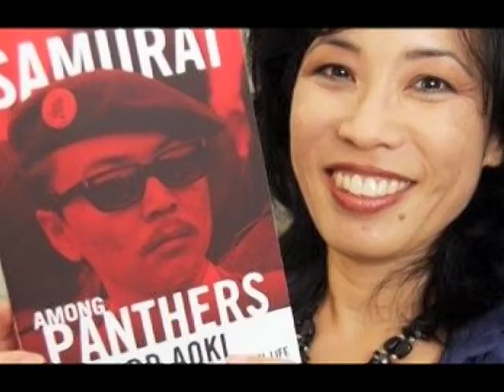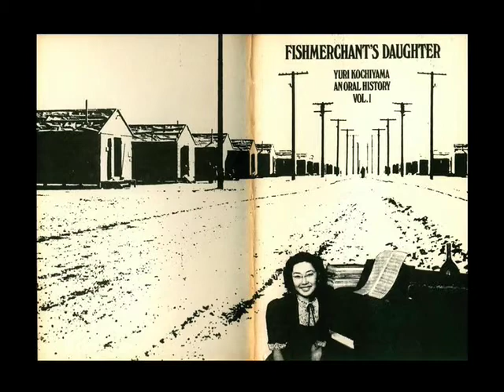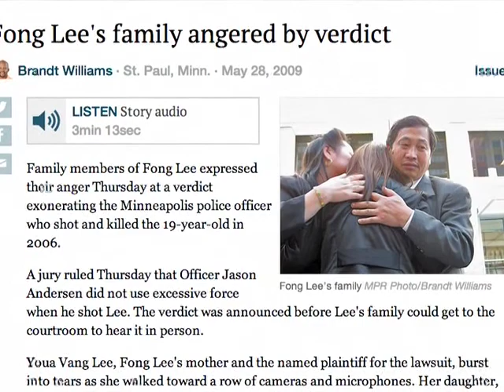KPFK's Freedom Now Presents Remembering Yuri & Asian American Radicalism (1/4)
Freedom Now's Dedon Kamathi Interviews Diane Fujno (Yuri Kochiyama's Biographer), Mo Nishida (60s 70s Asian American Radical who met Yuri) and David Dang (Part of a new generation of activist/organizers) Part 1 of  4 interview where Diane discusses the Yuri's History and David explains his background and life as an Asian American in Minneapolis.